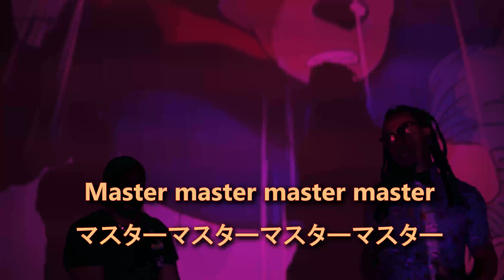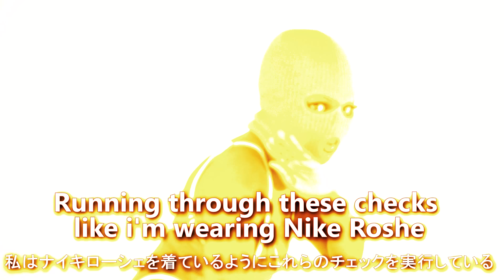OG ( Master Roshi ) - ZeuZ King x RoddBernard